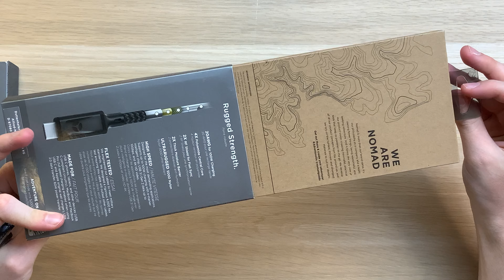Nomad Schnellladekabel mit eingebauter Powerbank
Da hat sich jemand etwas einfallen lassen, einfach eine PowerBank in ein Kabel einbauen, genial!

Hier kann man sie kaufen:
Kabel mit Powerbank:

Kabel ohne Powerbank: